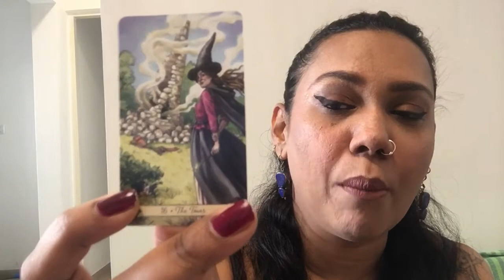Aries ♈️ November Tarot Prediction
About me-
 I am an intuitive tarot reader with clairvoyant abilities which means when I read cards, I hear, see and feel things which help me channel messages for you. I offer a mix of tarot readings and content on mindfulness and personal growth through my YouTube channel Luminous Guide.

* Luminous guide has also started online Tarot courses and you can find out more information through connecting via email on and or also, DM on my insta page (Instagram.com/luminousguide/ )